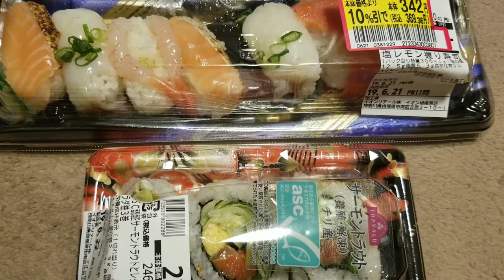JAMAICAN IN JAPAN EATING RAW FISH -SUSHI |Dove